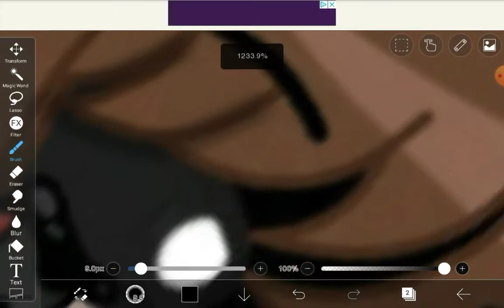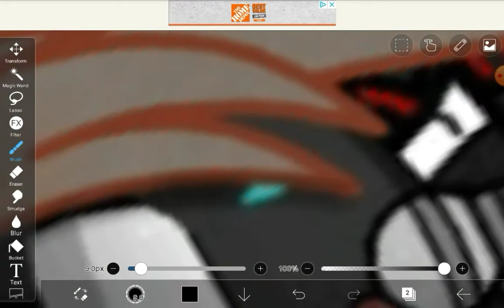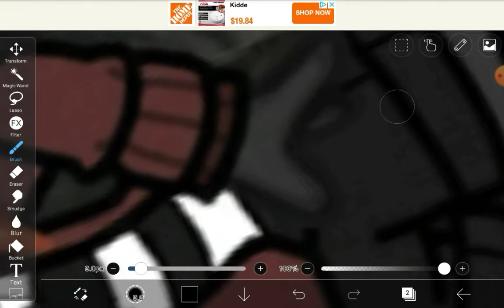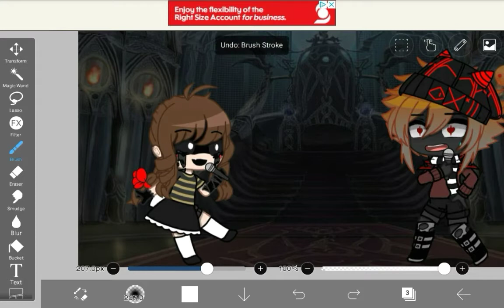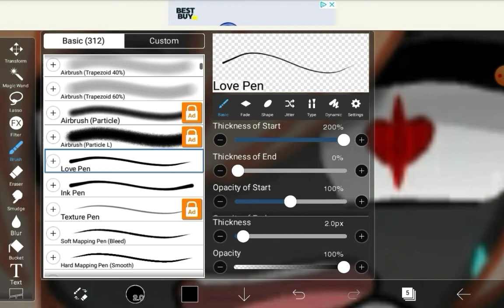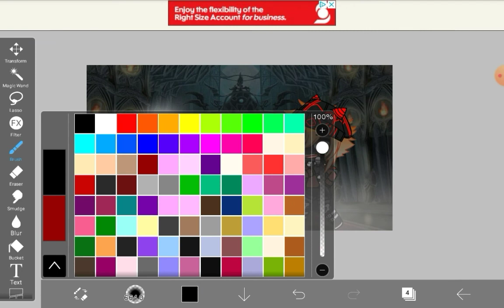Something random I made a while ago and forgot to post sooner | VS Lucy | Editing process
After wandering a supposedly abandoned building, Bad End Ivor meets Lucy Drew, a ghost girl that made an untimely demise at the age of 8.
Oh, and she wants to drown Ivor in ink. Will Ivor survive this encounter? Or will little Lucy end his life?

Credits!
Characters in video:
Lucy Drew - RGmoongirl (BATIM OC, not canon and only in my Inked Falls AU)
Bad End Ivor - RGmoongirl (OC, different design)